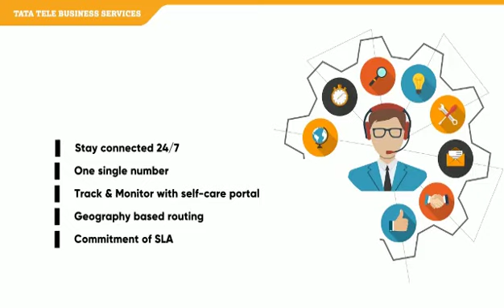Toll free Services by Tata Tele Business Services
The Toll-Free Number steps in by enabling your customers to conveniently connect, without any cost. Truly, one single number makes all the difference.